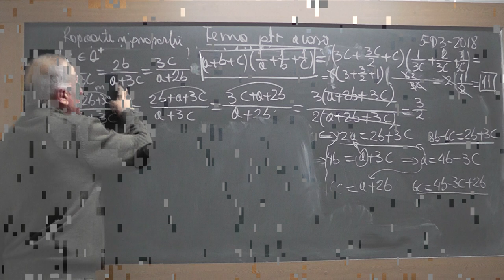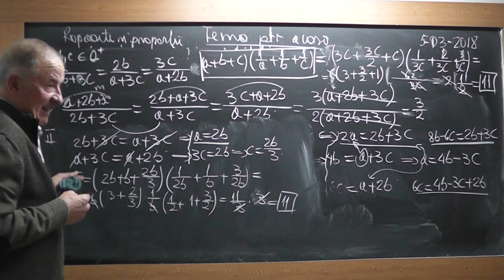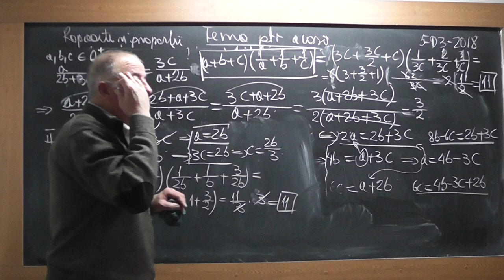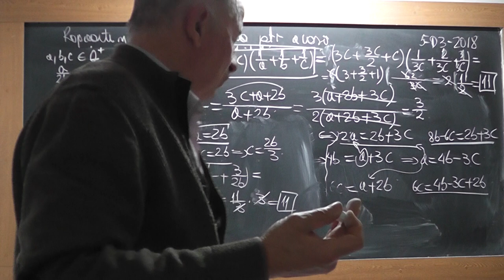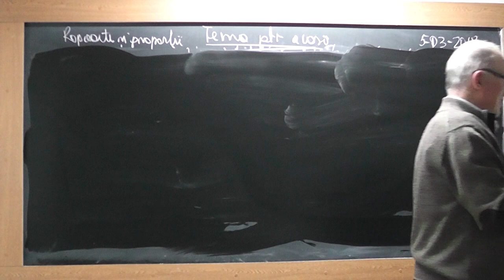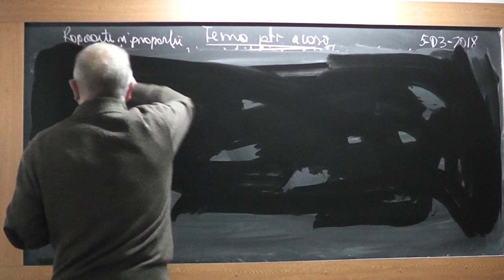2/2 1697 Clasa 6 - Rapoarte si proportii Proportii derivate Exercitii si Probleme Tema pt. acasa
Aceste lectii sunt SUSTINUTE de VOI si daca va sunt utile, as aprecia un Like, Share, Comment - In aceasta lectie de matematica pe care o puteti vedea in direct si pe ne ocupam de tema pentru acasa la clasa a VI-a la algebra. Din cuprins: Exercitii si probleme cu rapoarte si proportii, Proportii derivate.
- VIDEO MATEMATICA cu Proful Online sau cautati pe Google: profu online Ioan Ursu